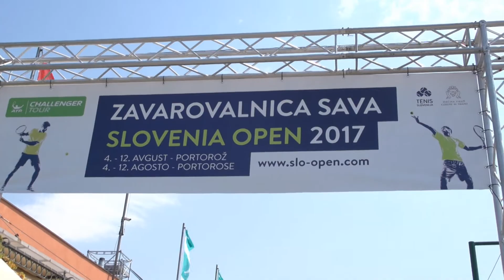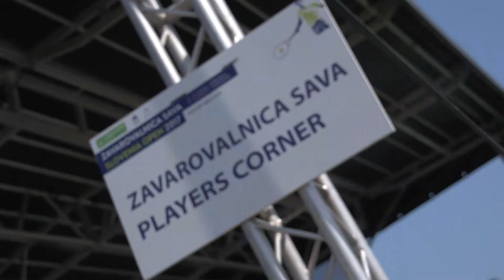ATP Slovenia Open 2017 - tenis fest sobota, nedelja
tenis
portorož